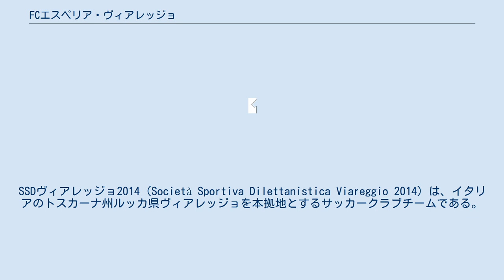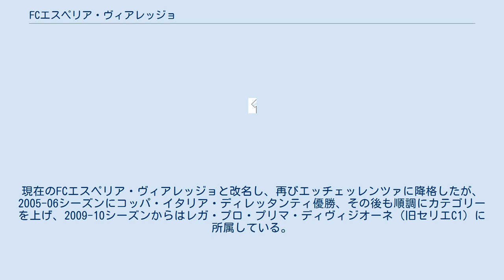FCエスペリア・ヴィアレッジョ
SSDヴィアレッジョ2014（Società Sportiva Dilettanistica Viareggio 2014）は、イタリアのトスカーナ州ルッカ県ヴィアレッジョを本拠地とするサッカークラブチームである。
単純にヴィアレッジョ（Viareggio）とも呼ばれる。
2014年に財政問題により9部に降格し、FCエスペリア・ヴィアレッジョ（Football Club Esperia Viareggio）から現名称に変更された。
2018-19シーズンはセリエDに所属している。
 1919年、エスペリア（Esperia）などヴィアレッジョにあった複数のクラブの統合により、SCヴィアレッジョ（Sporting Club Viareggio）として創立。
これまでにトップリーグへの所属経験はなく、2部のセリエBからもASヴィアレッジョ・カルチョ（Associazione Sportiva Viareggio Calcio）を名乗っていた1947-48シーズン以来、遠ざかっている。
 セリエC2に所属していた1994年、財政難により翌シーズンのリーグ登録ができず、ACヴィアレッジョ（Associazione Calcio Viareggio）としてアマチュアのエッチェッレンツァから再出発した。
一旦はセリエC2まで昇格したものの、2003年にまたしても経営破綻。
現在のFCエスペリア・ヴィアレッジョと改名し、再びエッチェッレンツァに降格したが、2005-06シーズンにコッパ・イタリア・ディレッタンティ優勝、その後も順調にカテゴリーを上げ、2009-10シーズンからはレガ・プロ・プリマ・ディヴィジオーネ（旧セリエC1）に所属している。
 なし